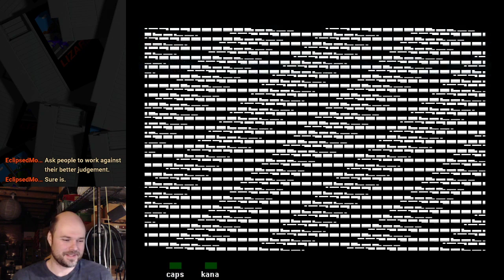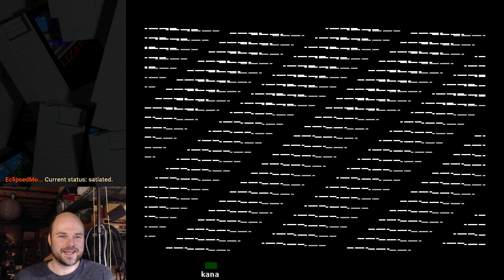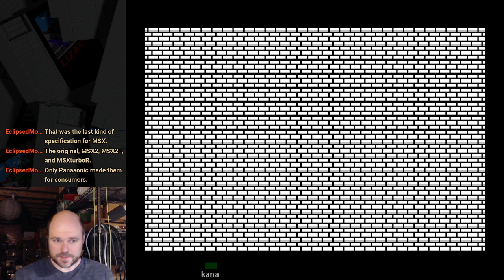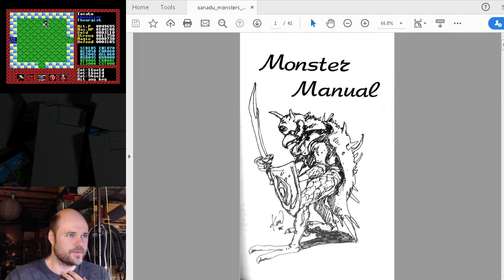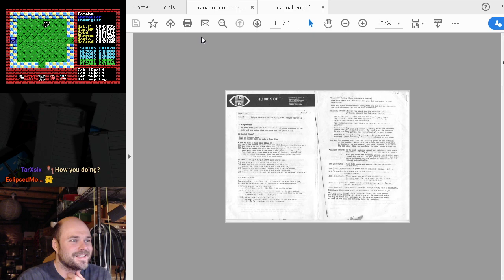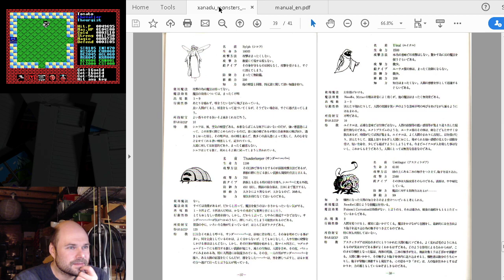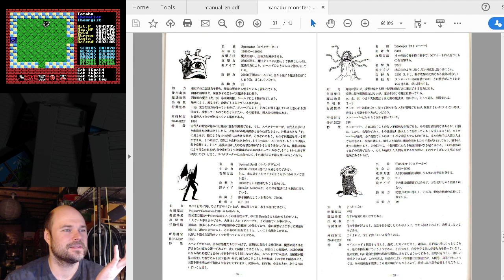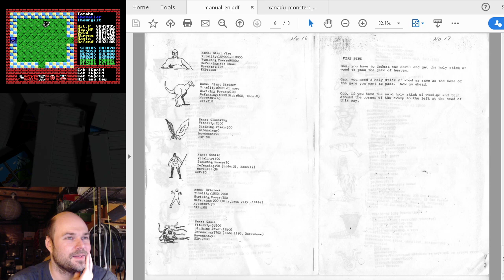Xanadu: Dragon Slayer II (MSX) longplay part 4